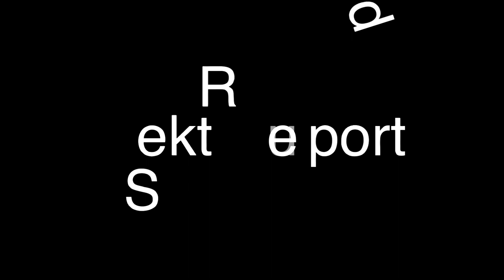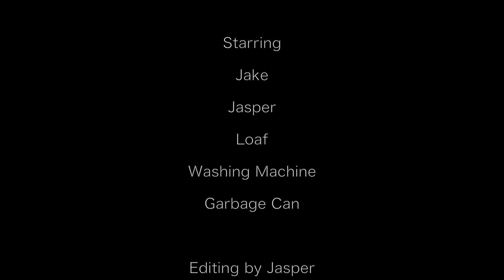Toast (Single) [Official MV] (Day 17)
Toast, a new hit single by the guys from Rekt support. I don't even own a toaster.

Lyrics:
Sometimes you need to brush your teeth
Somewhere other than home
And then you use some toothpaste
That is different from your own

Toast
Toast is pretty great
Toast
Toast I do not hate

Put some butter on it
Spread it real good
Toast is a good snack
To share with the neighborhood

There’s a herb called garlic
It goes quite well on toast
You can even eat it
With your sunday roast

Toast
Toooooooaaaaaaaaasssttt
Toast